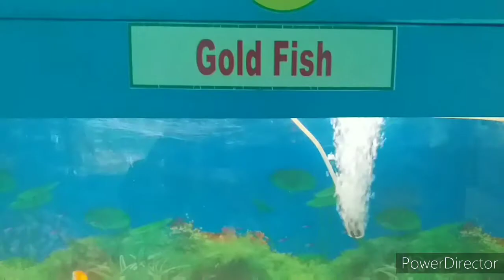Fish Farming & Free range Farming│Harvesting fish & Rabbit automatic feeder & watering system│Farm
Fish Farming & Free range Farming│Harvesting fish & Rabbit automatic feeder & watering system│Farm INDIA all world
fish thiruvannamalai fish tank